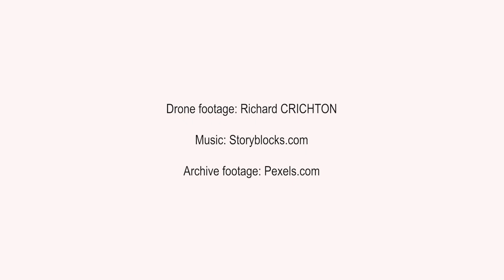An introduction to Proactive Research Commons, GSFS commons subject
GSFS Common Subjects, Proactive Research Commons lecture series, is an educational program for both graduate students and working professionals with three main core technologies: “Sensing", “Simulation", and “Design for manufacturing”. Students will learn the core technologies, work on their own initiative to develop ideas for manufacturing by combining them, and create and present their work through this course.